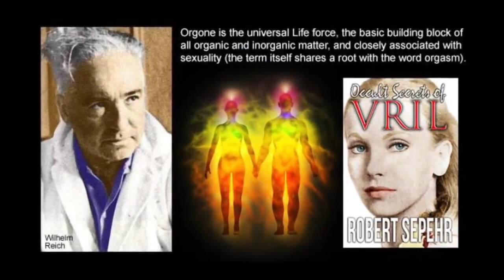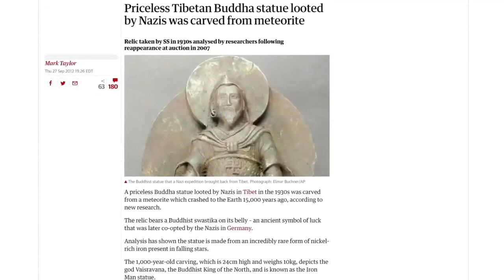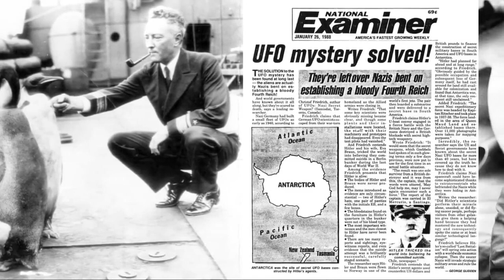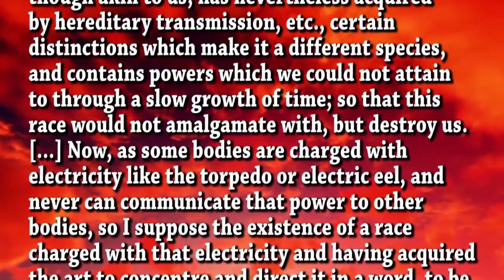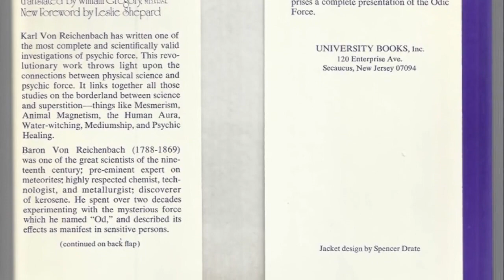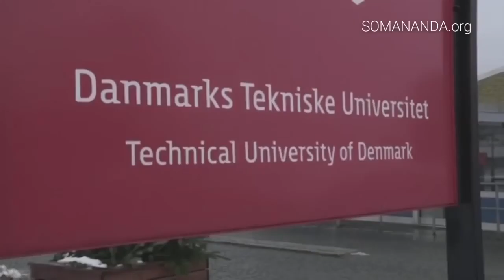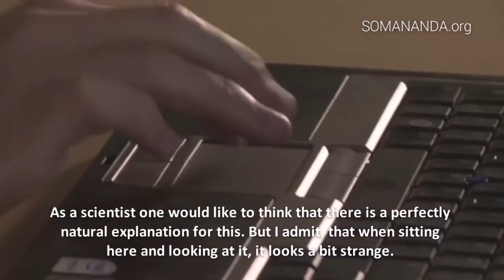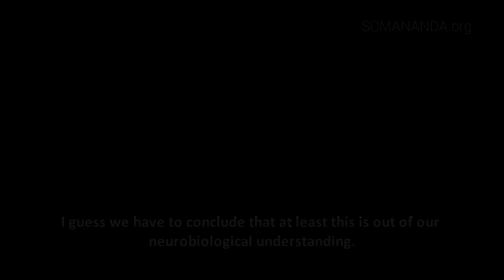Heilen mit Hilfe von Lebensenergie (R. Sepehr)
Prana, Chi, Qi, Orgon und Vril sind alles ähnliche Wörter, die zur Beschreibung der Lebenskraft oder der bio-elektro-magnetischen Energie verwendet werden. In der Alchemie wird sie als das 5. Element oder Äther betrachtet, das auch als Quintessenz bezeichnet wird. Von dieser subtilen Energie wird gesagt, dass sie alle lebenden Organismen durchdringt und auf fokussierte Gedanken reagiert, die angeblich in Reiki, Yoga und Tantra nutzbar gemacht und gelenkt werden. Übersetzt und gesprochen von Flo. Fehler vorbehalten.

Der tierische Magnetismus, auch bekannt als Mesmerismus, war der Name, den der deutsche Arzt Franz Mesmer im 18. Jahrhundert einer seiner Meinung nach unsichtbaren natürlichen bio-magnetischen Kraft gab, die alle Lebewesen, einschließlich Menschen, Tiere und Gemüse, besitzen. Dieses Konzept spiegelte sich in den Arbeiten von Baron Carl von Reichenbach wider, wo er den Begriff der odischen Kraft aus dem des nordischen Gottes Odin prägte.